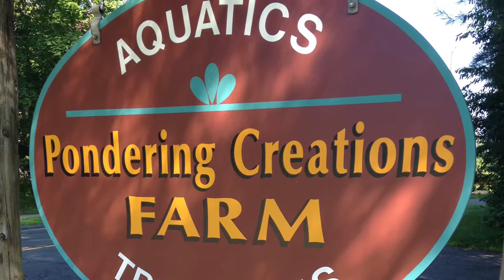Aquatic Greenhouse | Amphibians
What’s happening in the Greenhouse
Frogs, Toads, Snails & Fish